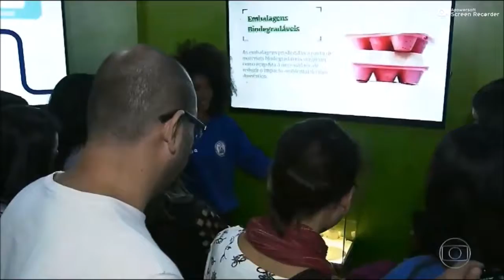Espaço Q - Jornal Nacional - 22/06/2019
O presidente do CRQ-IV, Hans Viertler, concedeu entrevista ao principal telejornal da Rede Globo em reportagem sobre o Espaço Q, instalação mantida na avenida Paulista de 18 a 30 de junho de 2019 pelo Conselho Federal de Química.